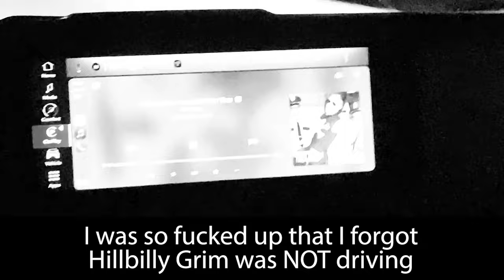Black Metal Wrestling Night - Reality of Wrestling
We recently had an absurd night going to see @RealityOfWrestling
Lots of yelling ridiculousness during a great night of wrestling!